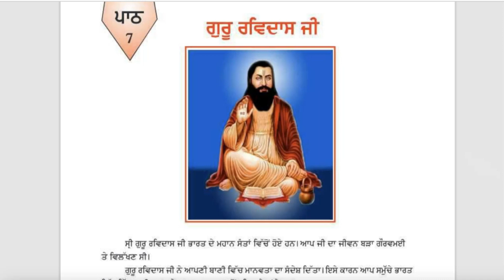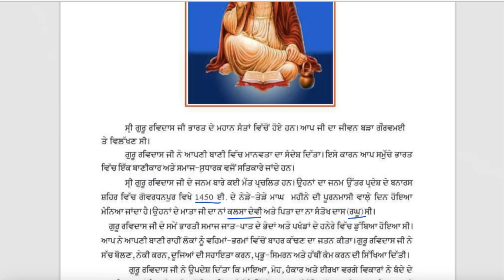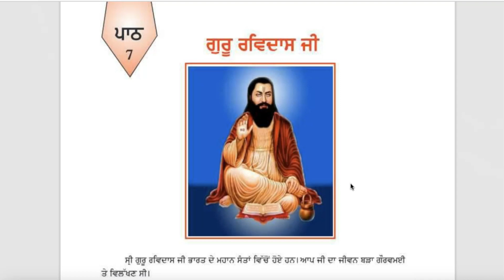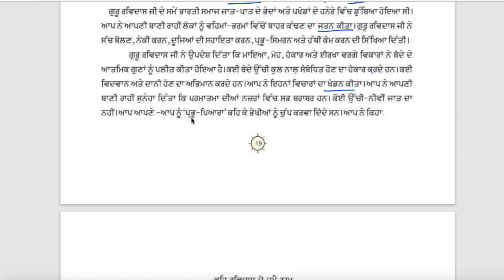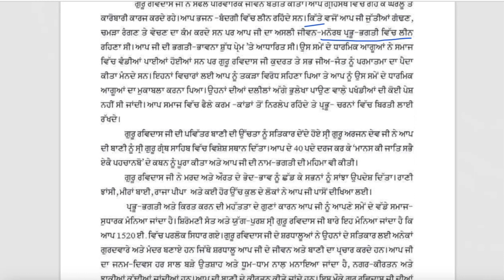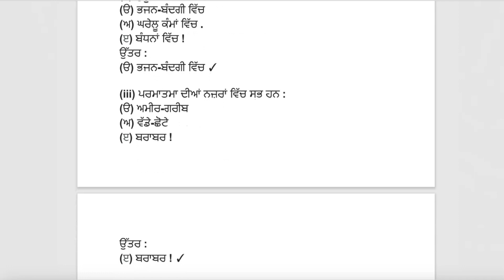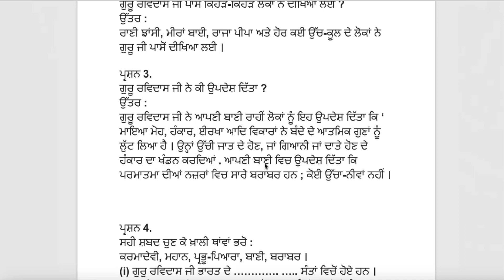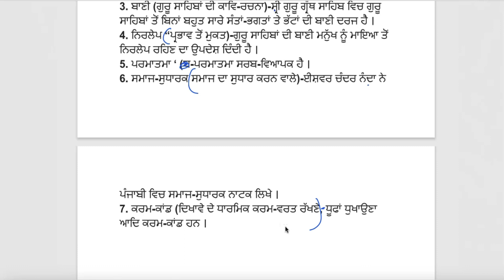Class 6 PSEB Lesson - 7 ਗੁਰੂ ਰਵਿਦਾਸ ਜੀ Punjabi Pustak (2nd Language)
Class 6 Punjabi PSEB Board 2nd Language
class 6 Punjabi chapter 7 ਗੁਰੂ ਰਵਿਦਾਸ ਜੀ reading exp question answer studio yt#trending
class 6 Punjabi lesson 7
class 6 Punjabi chapter 7
class 6 Punjabi lesson 7 question and answer
class 6 Punjabi chapter 7 question and answer
6th class Punjabi lesson 7 question and answers
6th class Punjabi chapter 7 question and answer
class 6 Punjabi
chapter 7
ਗੁਰੂ ਰਵਿਦਾਸ ਜੀ , reading , question and answer , explanation , solution , summary , full chapter PSEB board , second language
ਕਲਾਸ 6 ਪੰਜਾਬੀ
ਪਾਠ 7
ਅਧਿਆਇ 7

ਦੂਜੀ ਭਾਸ਼ਾ
ਪ੍ਰਸ਼ਨ ਉੱਤਰ